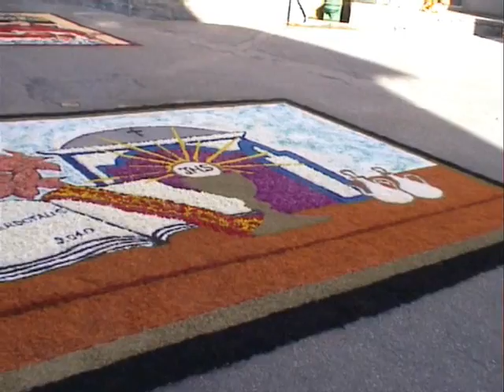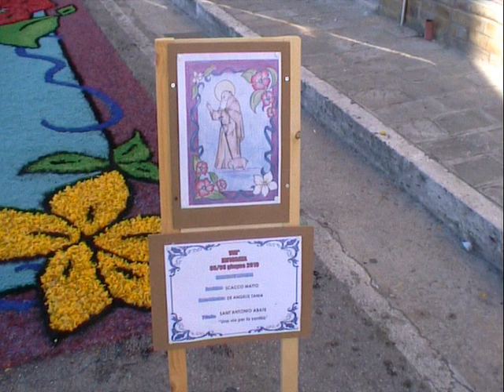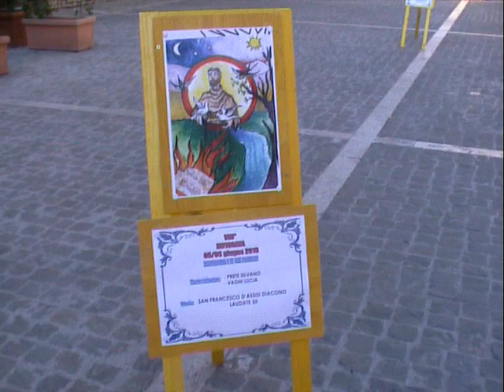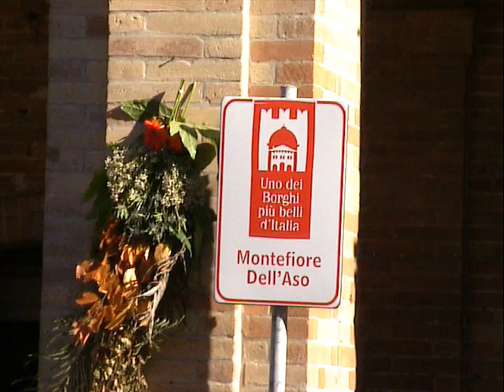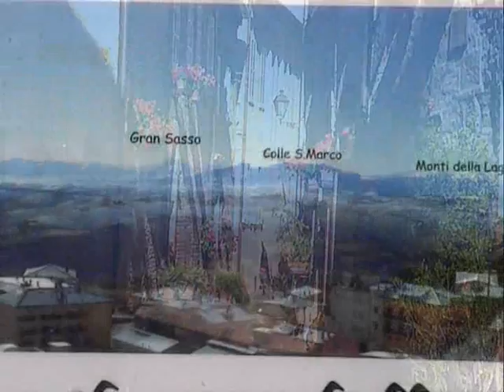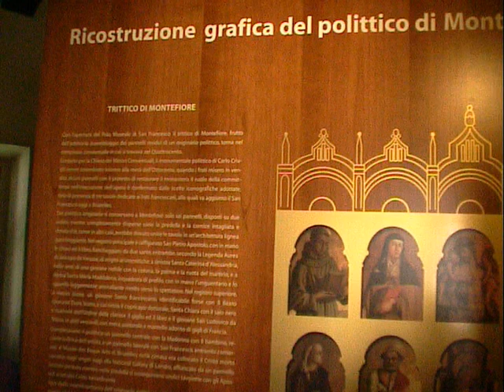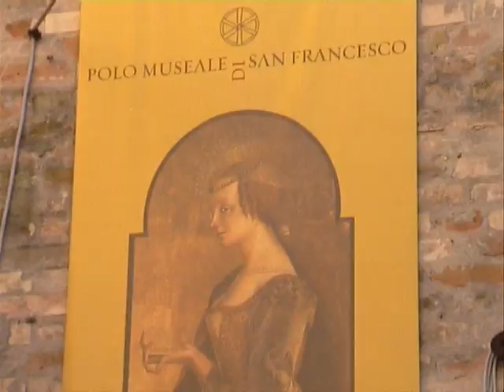Montefiore dell'Aso infiorata del Corpus Domini, Marche, i Borghi più Belli d'Italia.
Andar per Borghi, Montefiore dell'Aso infiorata 2010.